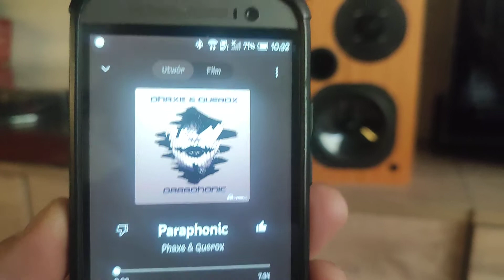Usher s-520 Taga Harmony HTR-1000CD HTC M8 one Paraphonic Phaxe&Querox